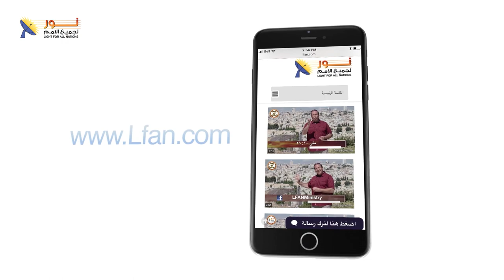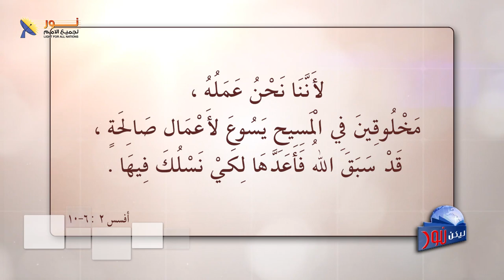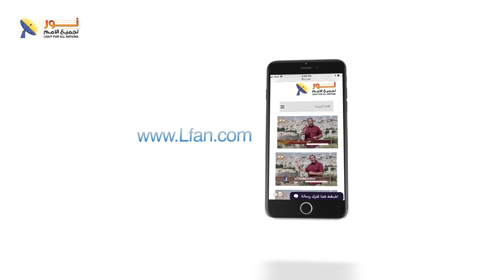ليكن نور - الحلقة رقم ٥٨٣ - التحول الديني وموقف الأديان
موضوع مثير وعلى قدر عاري من الأهمية ليستحق التفكير الجاد
نريد أن نسمع رأيك الشخصي في هذا الموضوع
اترك لنا تعليقك وشاركنا برأيك
كما يمكنك التواصل معنا (بشكل شخصي) من خلال الضغط على أحد هذه الروابط التالية: